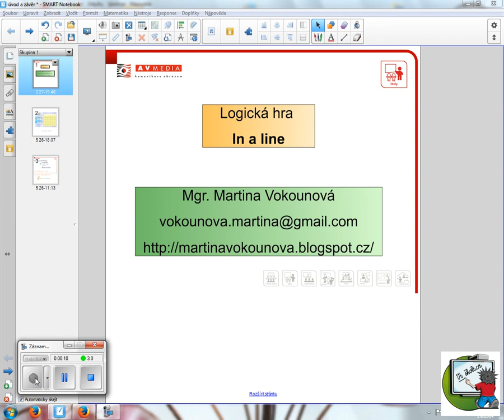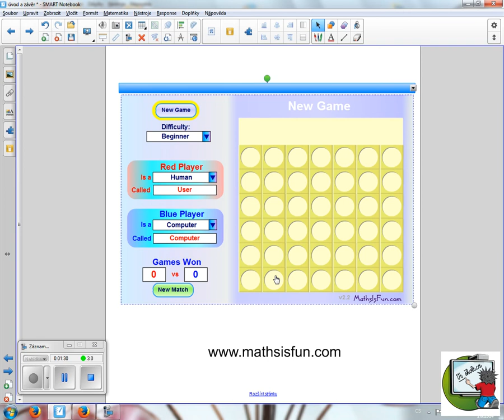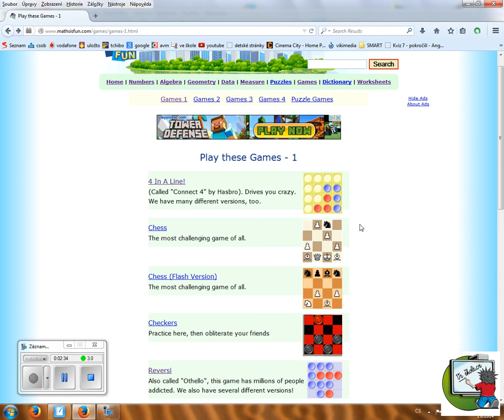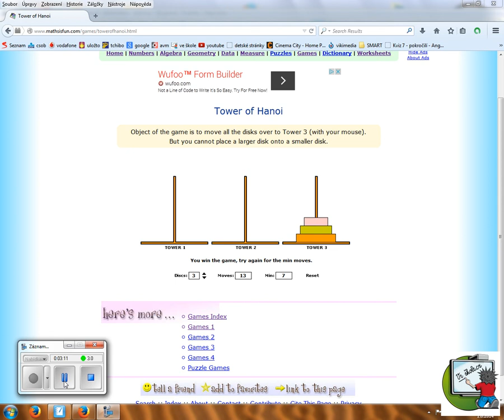SMART Exchange - Logická hra